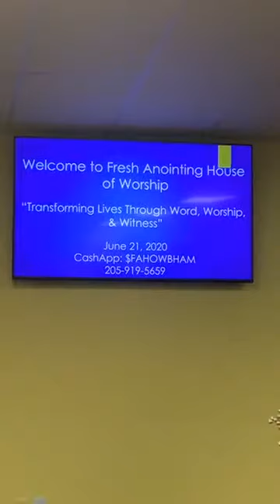BUILDING A LEGACY OF FATHERHOOD (Overseer David Pettway)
FAHOW Birmingham